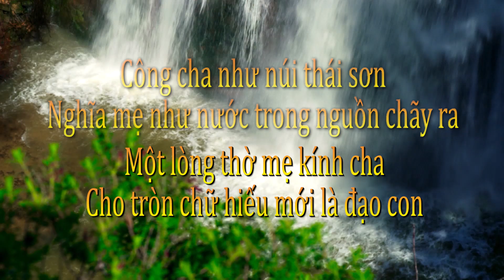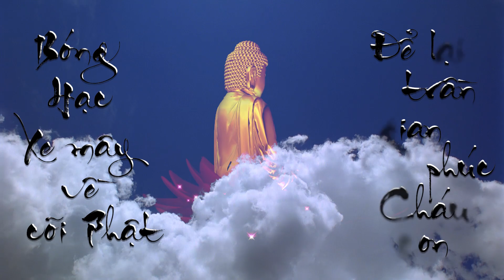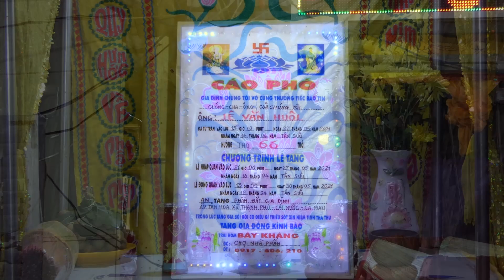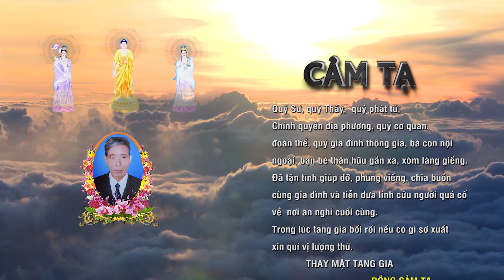Lễ tang ông: Lê Văn Huôl, Ấp Tân Hòa, Xã Thạnh Phú, Cái Nước, Cà Mau